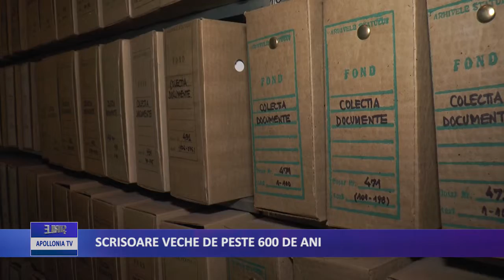Scrisoare veche de peste 600 de ani